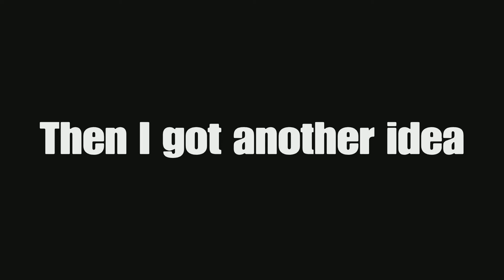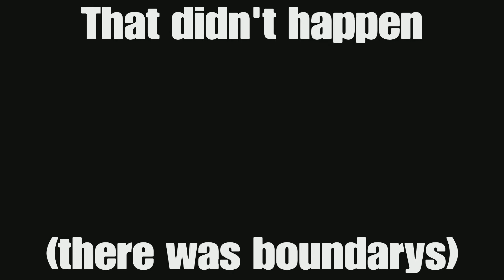Major Problems - PvZ BFN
Chaos happens later, watch 'till the end to find out the glitches we pull!